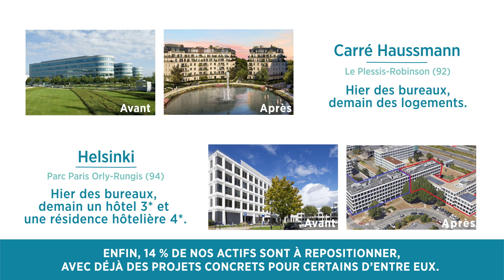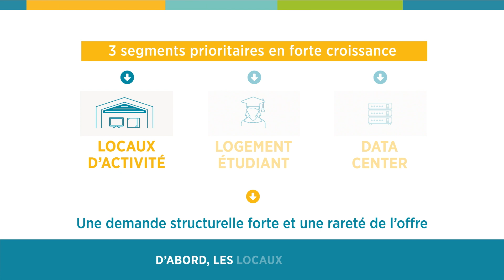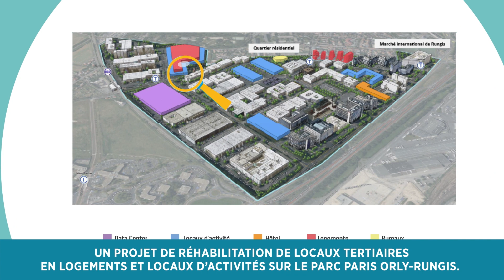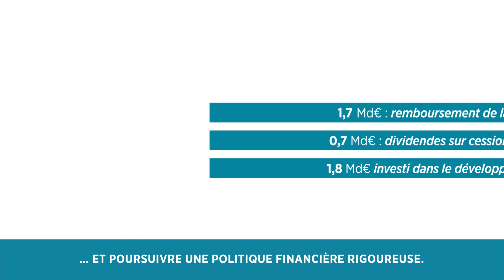Présentation du plan stratégique ReShapE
Motion de présentation de ReShape, le plan stratégique 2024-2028 d'Icade.